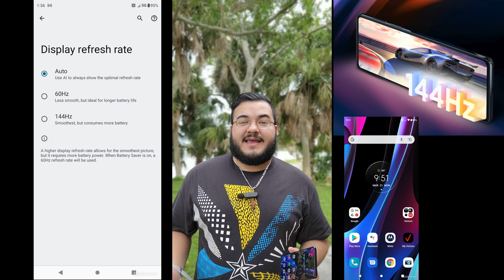MOTOROLA EDGE PLUS 2022 REVIEW E INTRODUCCION EN 4K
En el siguiente video puedes ver la INTRODUCCION y el REVIEW de un dispositivo muy diferente a todos y este es el MOTOROLA EDGE PLUS 2022.
En el siguiente video puedes observar lo siguiente:
1. Introduccion al dispositivo.
2. Video oficial de la introduccion.
3. Explicacion de sus caracteristicas físicas externas e internas del dispositivo.
4. Explicacion de sus camaras ya sea frontal y traseras.
5. Ejemplos de fotos y videos con sus camaras traseras y frontales.
6. Explicacion de modos de camaras traseras y frontal.
7. Recomendacion final del dispositivo.